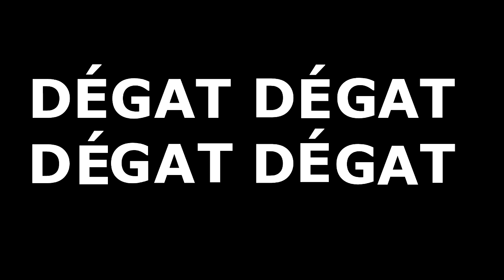GRACE MBIZI la sexy à cœur ouverte " INTERDIT AUX ENFANTS "